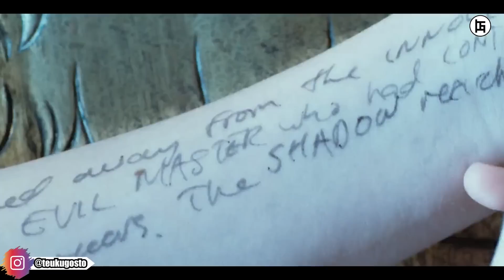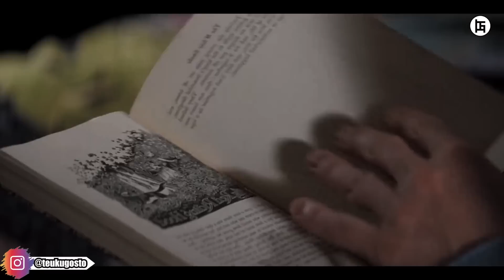SUATU MIMPI BURUK YANG DIJADIKAN SENJATA UNTUK MENGUASAI DUNIA Gostmovie #337 Part.2